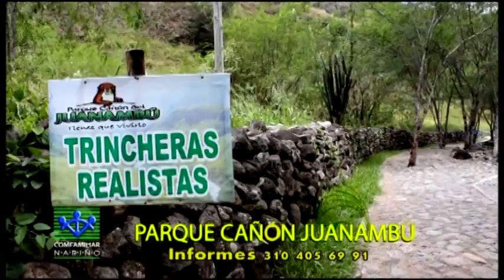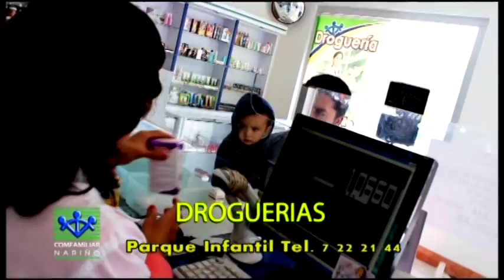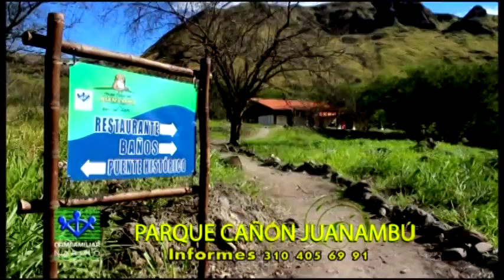UNA SOLA FAMILIA 24 DE JUNIO DE 2015